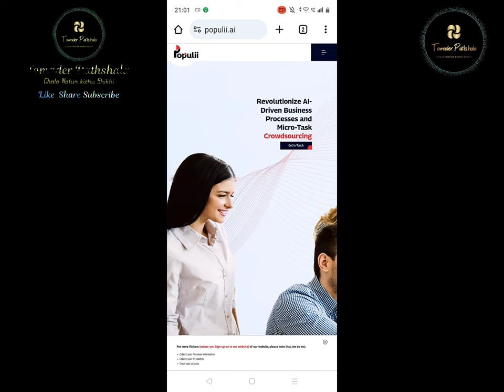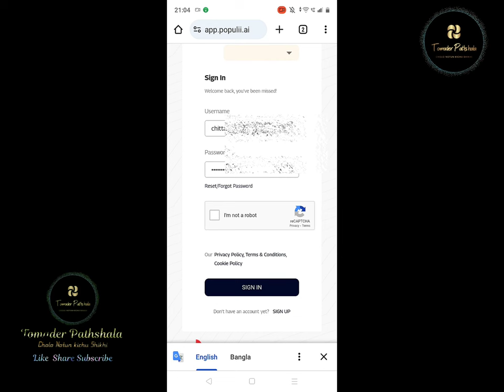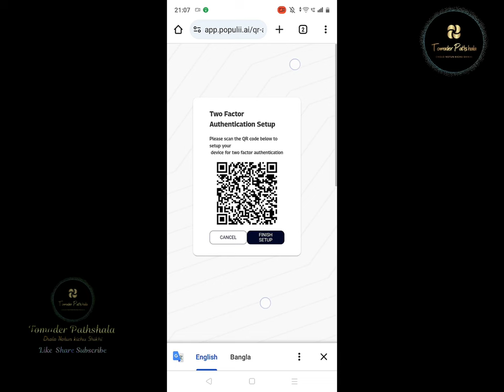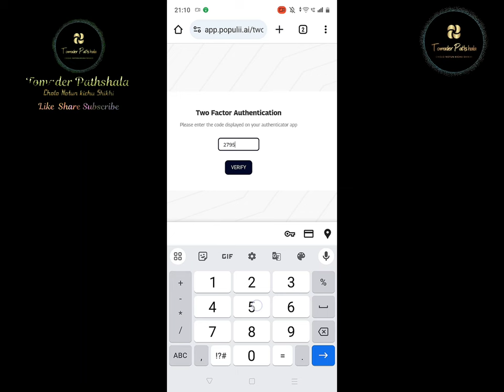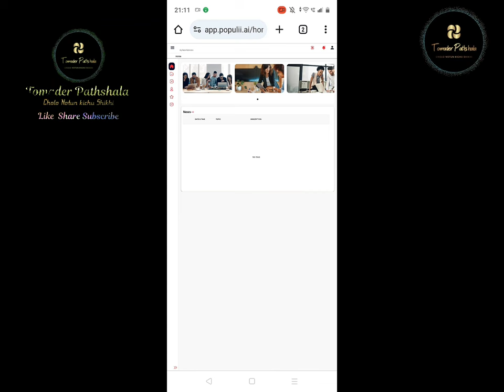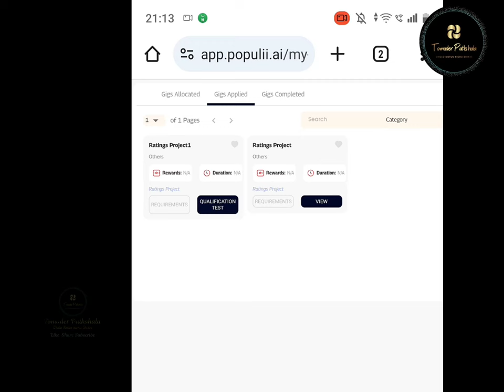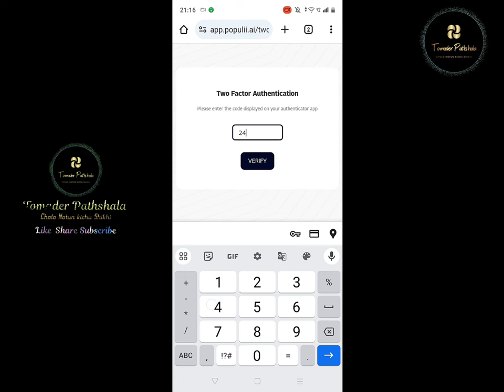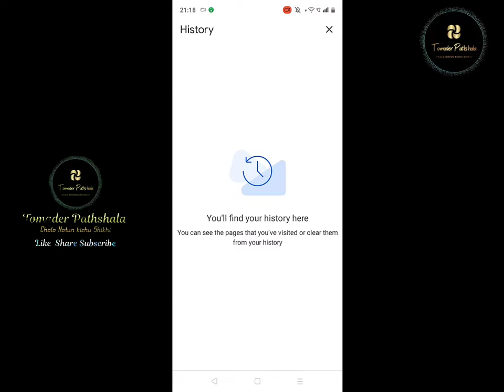DataMime New Update Related